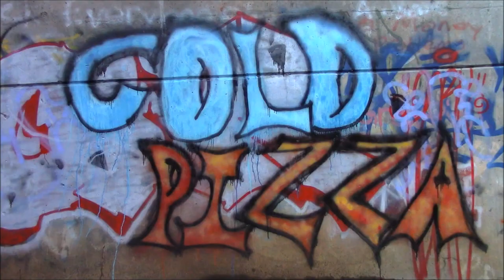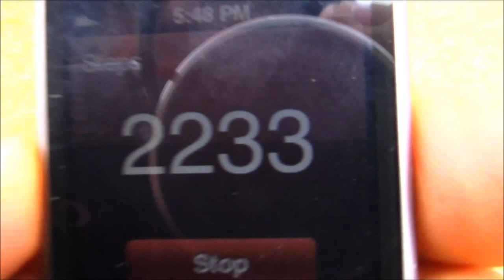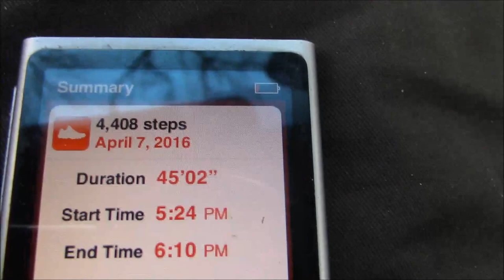04-07-16 Goose Fight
Making short videos of my walks to stay motivated and keep walking.  Today there was Goose in a battle.,  trails blocked and some flooding.